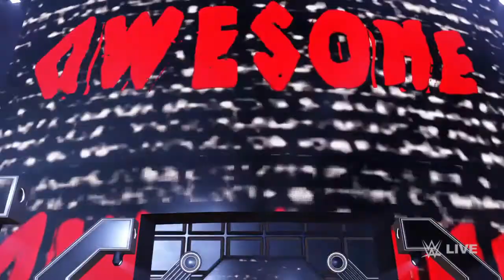The Miz and John morrison entrance